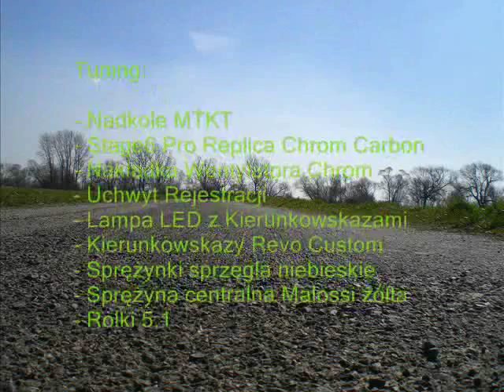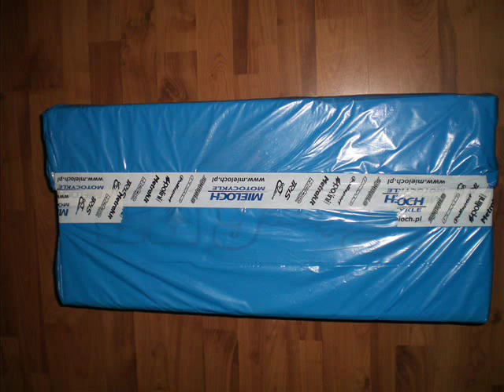Keeway F-act Tuning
My Keeway F-act. GG- 4469682